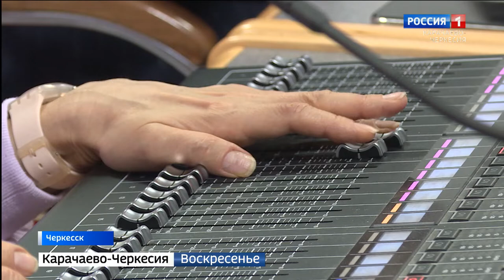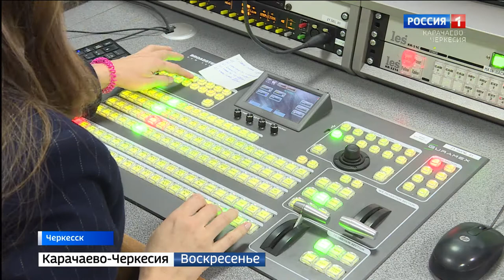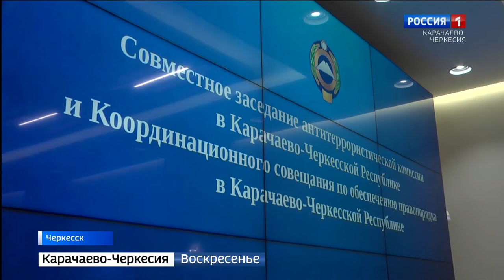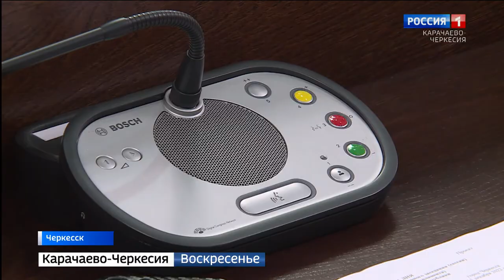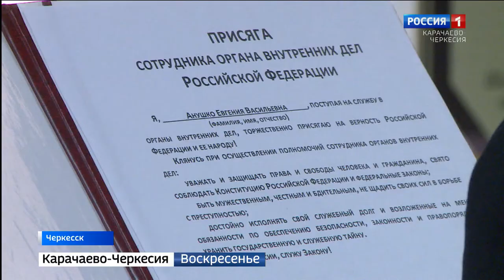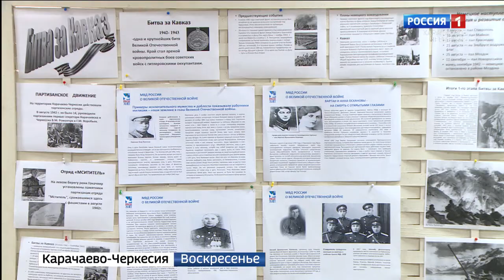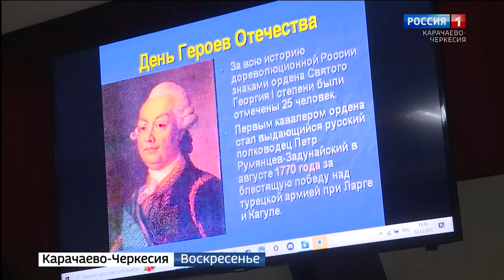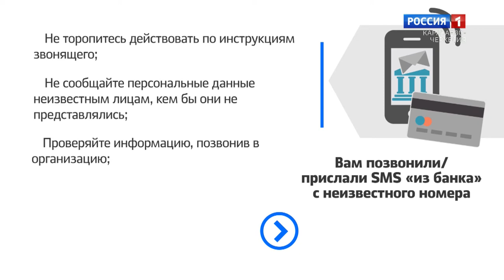Вести. События недели 18.12.2022